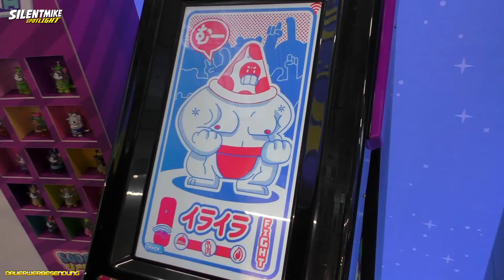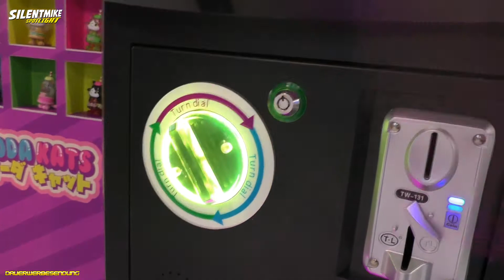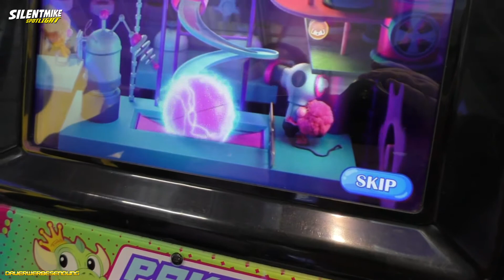FUNKO - PAKAPAKA - Munchies, SodaKats, KawaiiVillage - Was kann der Automat? - Silent Mike Spotlight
Natürlich habe ich auch Funko einen Besuch auf der Spielwarenmesse abgestattet und habe mir von Felix den PakaPaka Automaten zeigen lassen, an dem man Munchies , SodaKats & KawaiiVillage Figuren in Kugeln kaufen kann. Spannend und Neu!

*1 - Ihr sucht Figuren und Nerdstuff? Dann nutzt gerne meinen Reflink und erhaltet bei Eurer ersten Bestellung 10% mit dem Code: mike18

Hier könnt Ihr mich supporten...

Music ⓒ - Twin Musicom
Music ⓒ - Audionautix